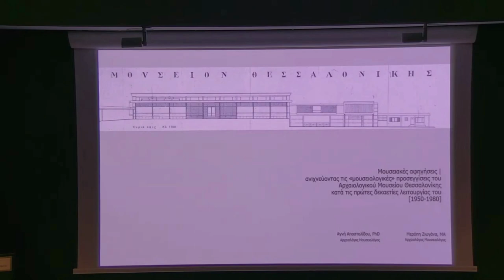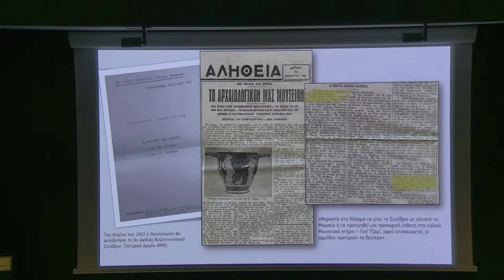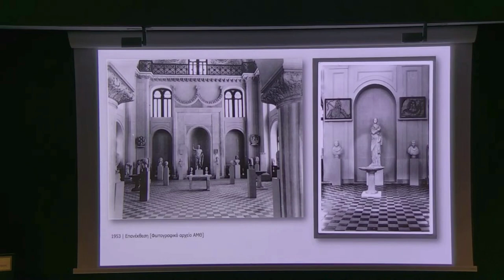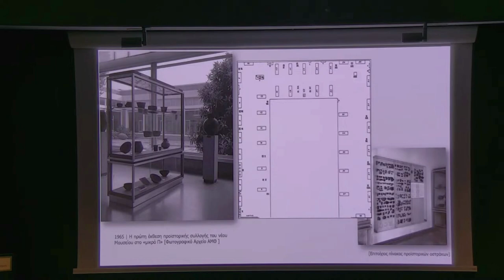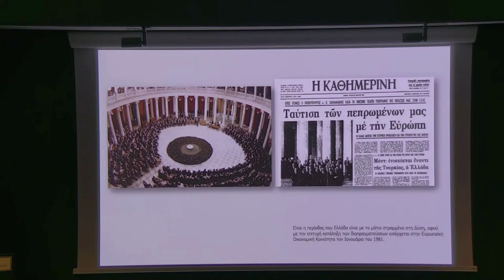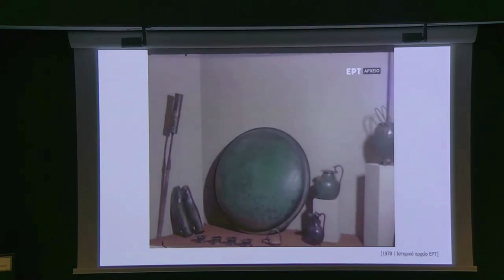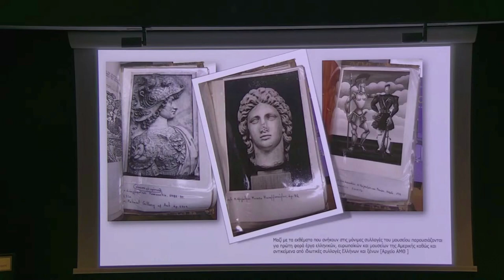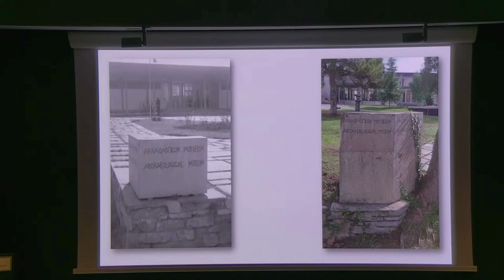Α. Αποστολίδου - Μουσειακές αφηγήσεις: ανιχνεύοντας τις μουσειολογικές προσεγγίσεις του ΑΜΘ...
Αγνή Αποστολίδου & Μερόπη Ζιωγάνα
Μουσειακές αφηγήσεις: ανιχνεύοντας τις μουσειολογικές προσεγγίσεις του Αρχαιολογικού Μουσείου Θεσσαλονίκης κατά τις πρώτες δεκαετίες λειτουργίας του